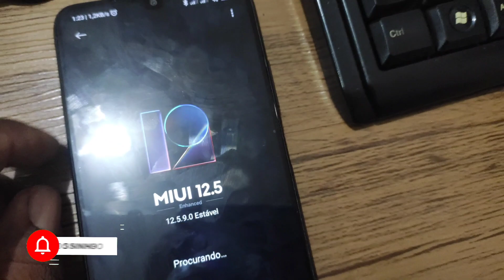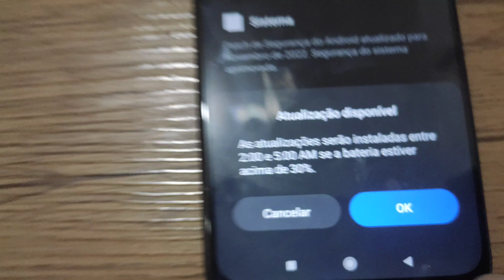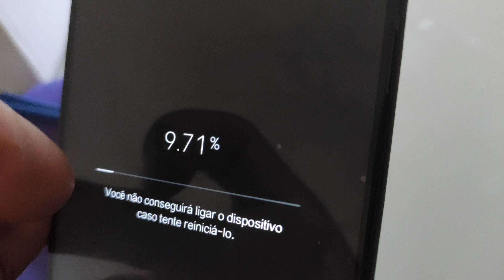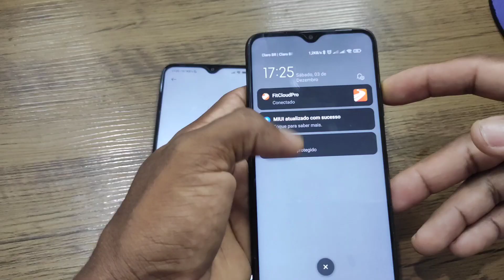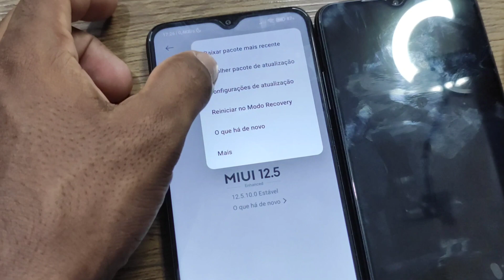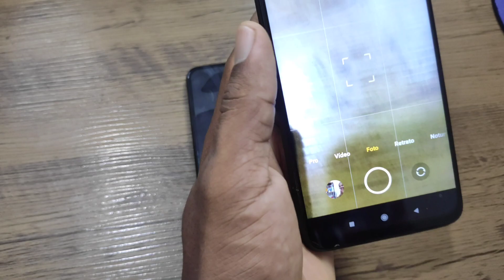Poco M3 Miui 12.5.10 | ATUALIZADO com Sucesso! dica para atualizar o seu!!!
Amazon Prime LINK PARA TESTE GRÁTIS: por 30 dias.